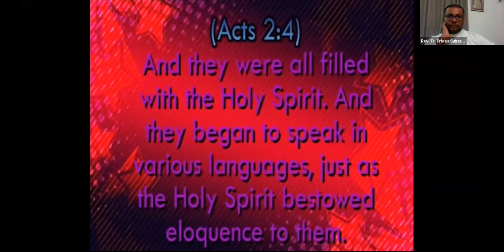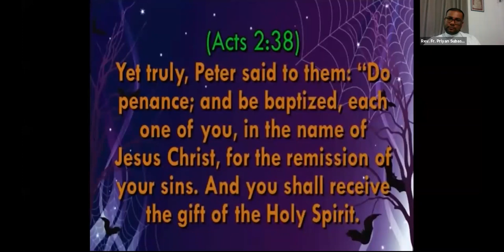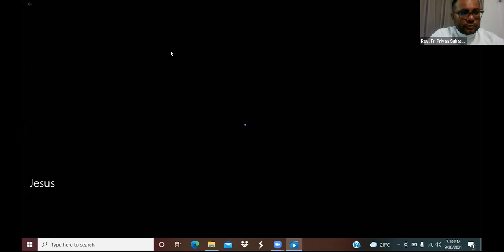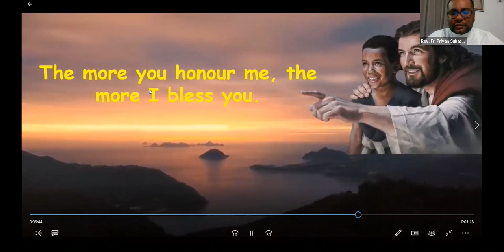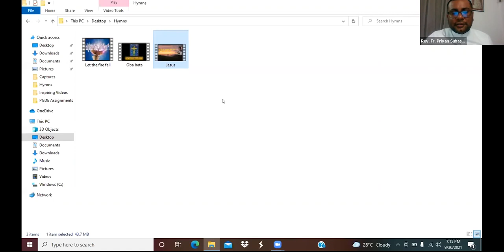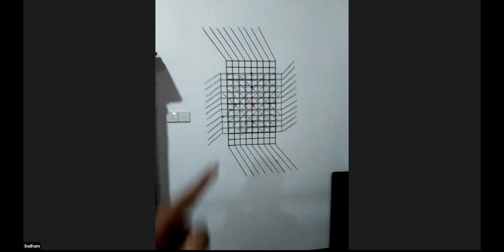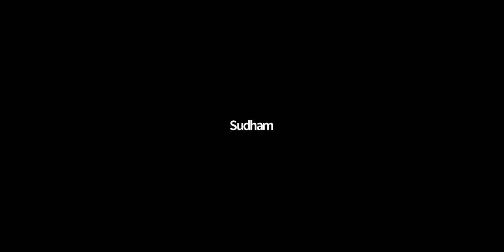World Children's Day Celebration at the 21st Colombo Scout Group 2021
"THERE ARE SOMETHINGS THAT WE CAN'T BUY, ONE OF SUCH THING IS OUR CHILDHOOD"
- Jawaharlal Nehru -

The Leaders & Priests together with The Seniors, Organized a Programme to Celebrate  Children's Day at the 21st Colombo Scout Group.

This Programme was Organized aiming to bring out the message that No-Virus could stop your Childhood Happiness.

This event was made colourful by five of our College's Old Boys.

● Mr. Roshan Ranawana - Film Actor & Model
● Mr Krishan Perera - Member of the Band “Doctor”
● Mr Vihan Udawela - Past Head Prefect & Member of the Band “Red Block”
● Mas. Ranaka Akash - Voice Teens Star
● Mr Keminda Heethawaka Arachchi - Vocalist / Past Senior Prefect, Chorister, Dancer & Brass Band Member

Programme Host - Niven Nanayakkara
Programme Organizer & Technical Coordinator - Dulanja Perera
Video Editor - Shaun Fernando

Teacher-in-Charge -  Helen Pinto
Scout Master - Chamika Peris

Instructors
Hansith Perera
Tharindu Senarathne

Senior Scouts
Shaun Fernando
Dulanja Perera
Thinura Bulathsinhala
G. Krishigautham
Senal Mark
Niven Nanayakkara
Thiloj Kobinathan